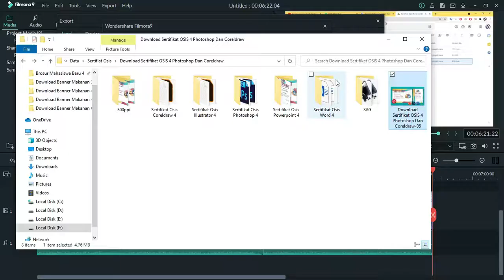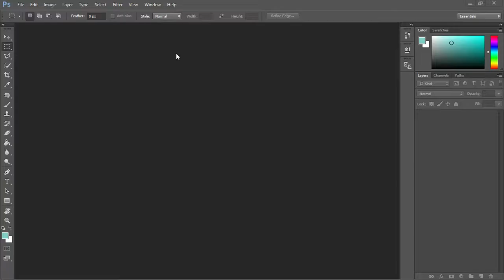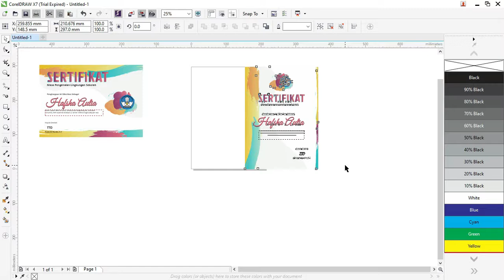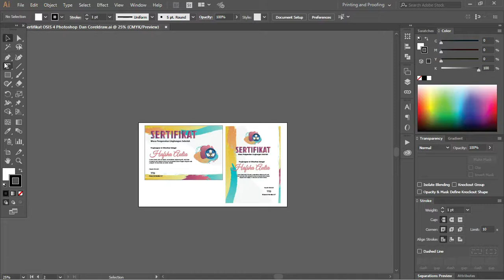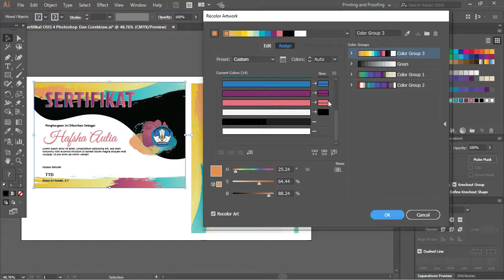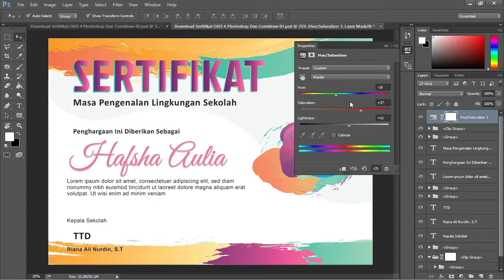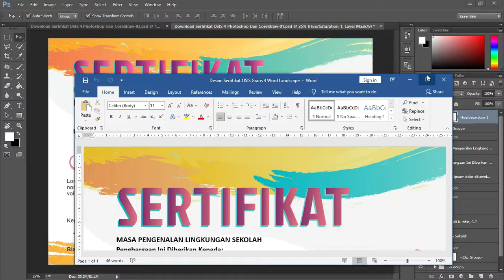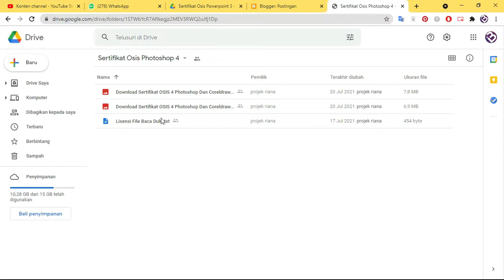Download Sertifikat OSIS SMA SMK Photoshop Dan Coreldraw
Download Sertifikat OSIS SMA Dan SMK Photoshop Dan Coreldraw
Halo teman-teman kembali lagi diwebsite templatekita.com bersama

admin kali ini kita akan membahas tentang sertifikat OSIS yang admin buat aset didalam artikel Sertifikat OSIS SMA Dan SMK Photoshop Dan Coreldraw.

Di dalam postingan ini terdapat beberapa aset gambar yang admin buat dengan bentuk desain sertifikat yang bisa teman-teman gunakan.

Beberapa tampilan desain ini admin buat dengan menggunakan aplikasi terbaik menurut admin memiliki tampilan yang bisa memudahkan teman-teman dalam membuat desain sertifikat ini.

Aplikasi ini merupakan aplikasi user-friendly yang mempunyai kelebihannya masing-masing yang bisa teman-teman nikmati diantaranya Adobe Photoshop, Coreldraw, Illustrator, Powerpoint dan Word.

Dari berbagai aplikasi ini menghasilkan format file yang bisa teman-teman dapatkan dan untuj penggunaan format file ini biasanya orang menggunakan format .psd atau format .cdr yang bisa digunakan sebagai format untuk mencetak desain.

Selain itu, dua format file ini juga dapat teman-teman buka dan diedit kembali di aplikasi sejenisnya dan

Bisa menjadi salah satu kelebihan yang memudahkan kalian pada saat ingin dicetak atau custom ulang desain tersebut.

Untuk proses editing teman-teman bisa menggunakan aplikasi apa saja sesuaikan dengan keahlian dan kenyamanan kalian dalam membuat desain sertifikat ini.

Admin juga sudah memberikan beberapa tutorial beserta penjelasannya yang bisa teman-teman lihat dan simak dibawah ini agar kalian tidak mengalami kesulitan pada saat proses edit desain tersebut.

Ada beberapatampilandesain yang dibuat denganberbagaiwarnapilihansertaframeobjekdandata-datadesainyang admin sudah bagikan didalam artikel ini bisateman-teman-teman simak saja.

Dan admin juga sudah mencantumkan beberapa penjelasan tentang organisasi atau OSIS bisa teman-teman ketahui yang berhubungan dengan pembahasan yang ada dibawah ini.
Apa itu OSIS
Organisasi adalah salah satu kumpulan seseorang yang tidak memiliki persyaratan tertentu di latarbelakangi oleh tujuan utama yang ingin dicapai

Didalam sebuah organisasi memiliki beberapa perkumpulan lagi yang dibagi dengan tugasnya masing-masing dan mendukung segala aspek

Yang berhubungan dengan sistematis, terpimpin, terkendali, terencana, rasional dengan kegiatan yang dilakukan secara efisien dan efektif sesuai dengan tujuan organisasi yang sudah disepakati.

Organisasi ini juga harus memiliki hak yang didapatkan oleh seluruh anggota dan harus berinteraksi sesama individu maupun kelompok agar terciptanya kerja sama yang baik dengan tujuan pokok yang diprioritaskan.

Suatu organisasi juga harus memiliki pengurus yang bisa memberikan contoh yang baik dan memberikan dukung mental dan moral agar tecipnya probadi yang baik dan berkualitas.

Didalam organisasi ini juga pada dasarnya memiliki banyak tujuan yang diharapkan kepada seluruh anggota dan memberikan beberapa kegiatan positif agar dapat menciptakan sikap dan pribadi yang baik.

Selain itu, ada beberapa kegiatan lainnya yang dapat menumbuhkan bakat atau keahlian secara individu maupun kelompok dengan melihat kondisi mental dan pikiran serta emosi atau perasaan seseorang.

Semua kegiatan yang dilakukan oleh seluruh anggota ini memikiki tujuan dan manfaat yang bisa mengubah pribadi orang tersebut seperti dapat berinteraksi secara efektif kepada anggota lainnya dengan tujuan utamayang ingin di capai.

Anggota OSIS merupakan suatu perkumpulan yang berkumpul didalam satu organisasi atau OSIS yang mendaftarkan dirinya sebagai anggota dari suatu organisasi tersebut.

Organisasi atau OSIS ini juga memiliki tujuan utama dan beberapa tujuan lainnya yang dipimpin oleh satu orang sebagai pengurus yang mencalonkan dirinya untuk dipilih oleh para siswa yang berada didalam satu sekolah tempat OSIS itu berada.

Seluruh siswa berhak untuk mencalonkan dirinya sebagai pengurus OSIS dan biasanya organisasi ini bantu oleh salah satu guru didalam satu sekolah yang sama.